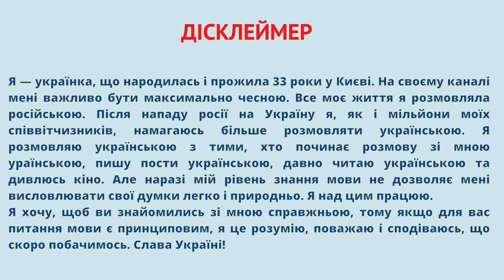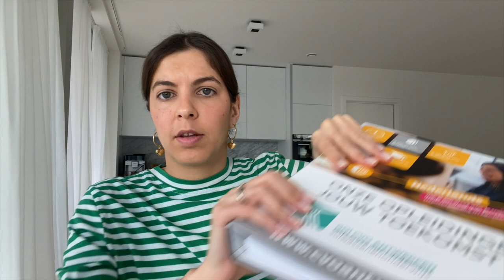Нидерландский язык: мой опыт изучения в Бельгии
Это видео "Нидерландский язык: мой опыт изучения в Бельгии" я посвятила наиболее часто задаваемому вопросу: нужно ли учить нидерландский в Бельгии. Отвечаю на этот вопрос, рассказываю о вариантах курсов, их стоимости и собственном опыте изучения нидерландского в Антверпене.

Таймкоды:
00:00 Дисклеймер
00:48 Обязательно ли учить язык?
01:09 Кому обязательно учить язык
02:53 Чем поможет знания языка
04:42 Почему я решила изучать язык
05:58 Сколько стоят индивидуальные занятия
06:26 Варианты курсов
08:01 Как записаться на курсы
09:15 Все о моём курсе языка
11:01 Фидбек о курсе
15:22 Пропуски занятий
16:01 Всё об экзамене
18:15 Что помогло мне сдать экзамен
19:12 Что дало прохождение курса